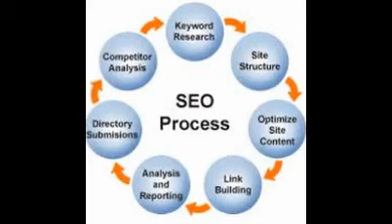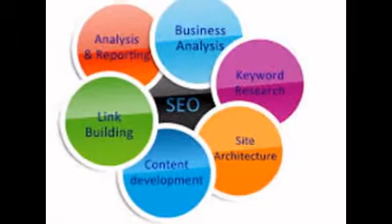Seo Companies Part 1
Seo Companies in the world